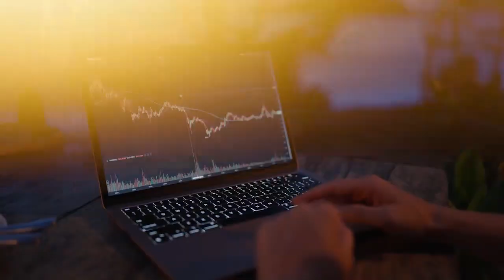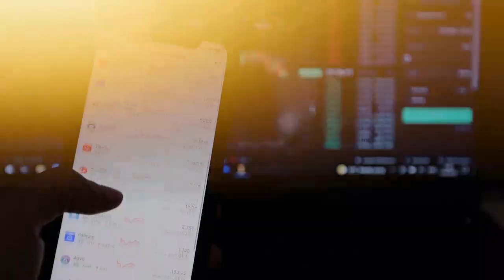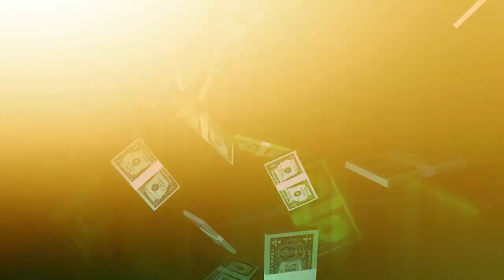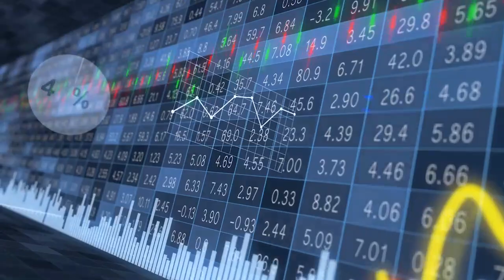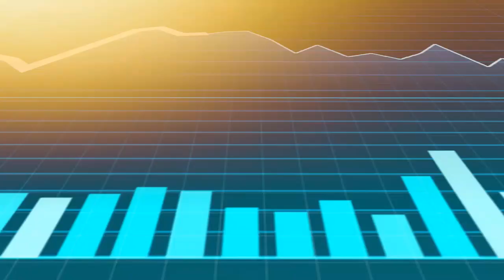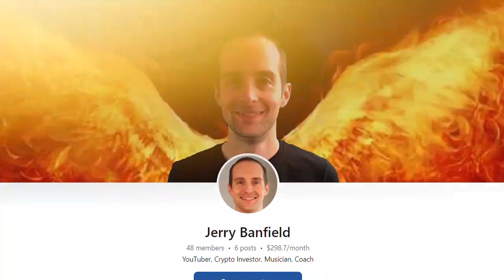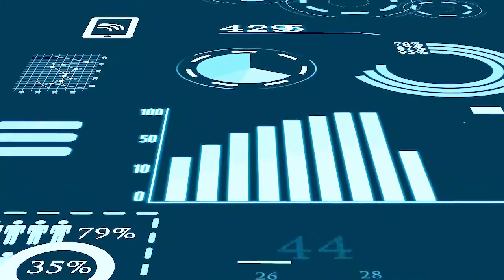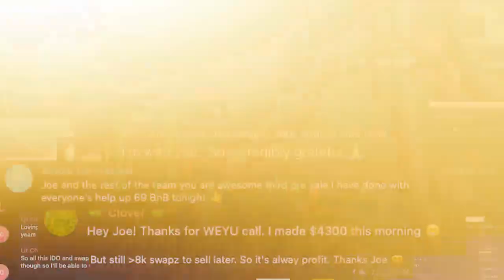🔥 What Are the Best Ways to Invest in Crypto?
💻 Join The VIP Cryptocurrency Course and Discord Group - What are some of the best ways to invest in cryptocurrency?

Friend of the channel, Jerry Banfield and I, are going to go back and forth sharing our own personal experiences.

Exclusive deal: buy NordVPN, get extra months, be safer for longer.
Get 3 months free on a 1-year license and 4 months free on a 2 year license when using this

➥CRYPTO.COM (SPONSORED PARTNER) Get $25 in FREE CRO by signing up using my

TIMESTAMPS:

00:00 What Are the Best Ways to Invest in Crypto?
00:38 Best ways to invest (Jerry)
04:05 Best ways to invest (Joe)
09:31 Best ways to invest (Jerry)
12:59 Best ways to invest (Joe)
14:42 Join the class & VIP group

Cryptos mentioned in this program:

✅ BITCOIN

Bitcoin is a peer-to-peer online currency, meaning that all transactions happen directly between equal, independent network participants, without the need for any intermediary to permit or facilitate them. Bitcoin was created, according to Nakamoto’s own words, to allow “online payments to be sent directly from one party to another without going through a financial institution.”

Some concepts for a similar type of a decentralized electronic currency precede BTC, but Bitcoin holds the distinction of being the first-ever cryptocurrency to come into actual use.

✅ ETHEREUM

Ethereum was first described in a 2013 whitepaper by Vitalik Buterin. Buterin, along with other co-founders, secured funding for the project in an online public crowd sale in the summer of 2014. The project team managed to raise $18.3 million in Bitcoin, and Ethereum’s price in the Initial Coin Offering (ICO) was $0.311, with over 60 million Ether sold.

✅ CARDANO

Cardano is a proof-of-stake blockchain platform that says its goal is to allow “changemakers, innovators and visionaries” to bring about positive global change.

The open-source project also aims to “redistribute power from unaccountable structures to the margins to individuals” — helping to create a society that is more secure, transparent and fair.